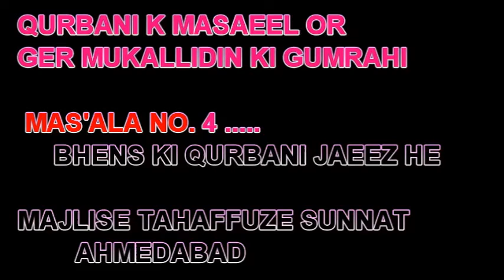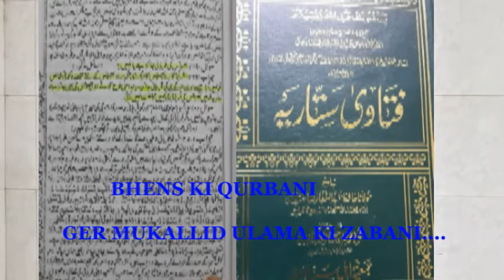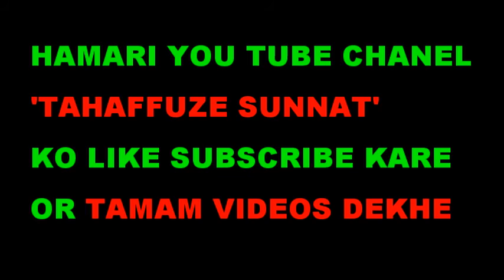BHENS KI QURBANI OR GER MUKALLIDIN KI JAHALAT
MOLANA MUNEER AHMED QASMI AHMEDABAD